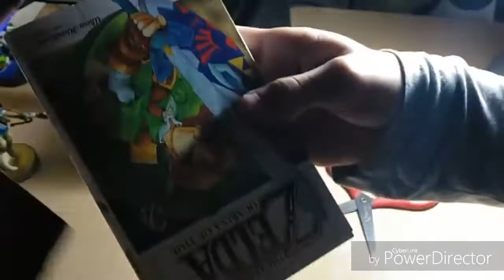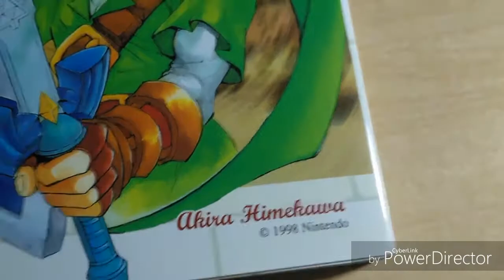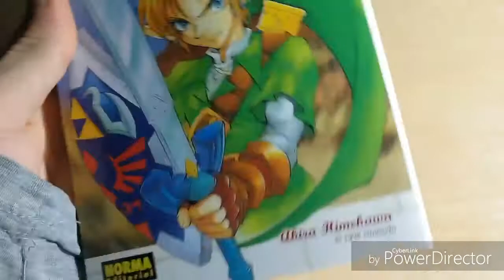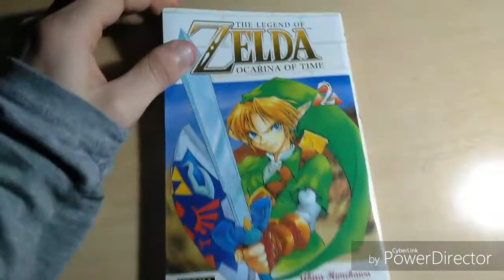UNBOXING Y REVIEW DE UN MANGA DE ZELDA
Antes que nada , muchas felicidades a todos y a todas los Zelderos.
Zelda es una saga que a todos nos encanta por motivos incontables.
Esperemos que la saga siga siendo tan buena como siempre.

El video de hoy es un nuevo unboxing de un manga de  Zelda concretamente de la segunda parte de OCARINA OF TIME.
Recuerdo que en el canal teneis una lista con todos los unboxing y tambien de videos de Zelda.